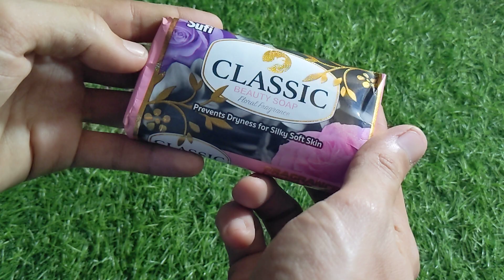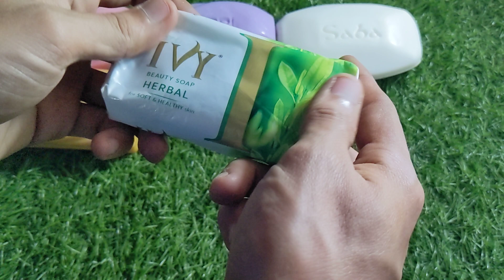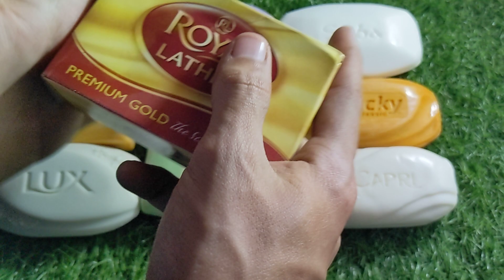Unwrapping Soap opening haul Asmr soap satisfying videos relaxing sleep sound unboxing soap asmr